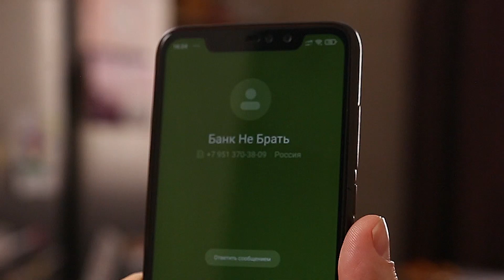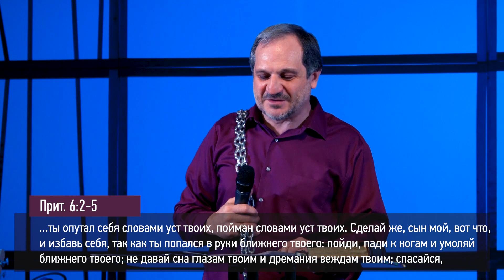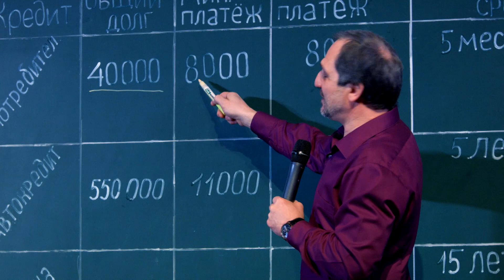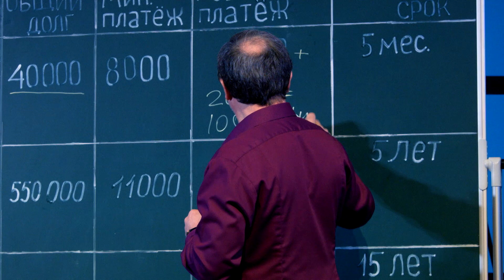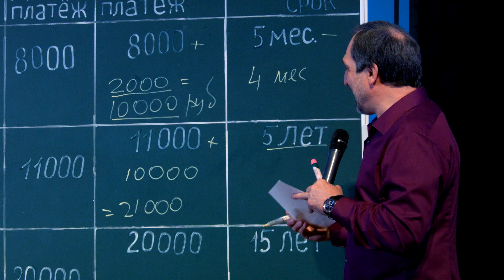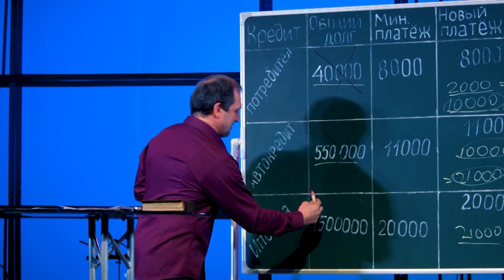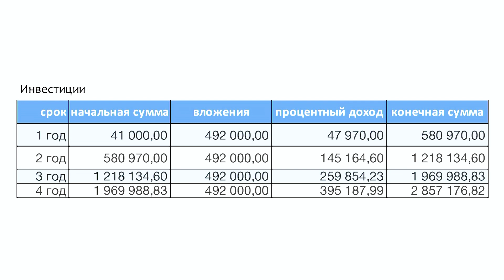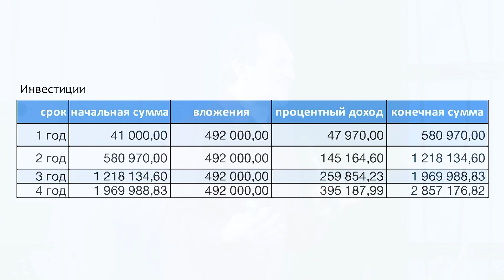Как освободиться от долгового рабства? | Виталий Максимюк | Церковь Завета | Проповеди онлайн | 12+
Знаете ли вы, что до 70 % населения нашей страны не имеют никаких сбережений, ничего, что позволило бы им в кризисное время продержаться хотя бы пару месяцев?
Свыше 60 % россиян испытывают острую нехватку денег, и многим из них не хватает значительной суммы. 6 из 10 наших соотечественников в прямом смысле слова живут от зарплаты до зарплаты, не в силах откладывать хоть что-то.
Как же освободиться от этого долгового рабства? Возможно ли вообще в текущих условиях жить без долгов и что об этом говорит Библия?

Оставляйте комменты и поделитесь этим видео, чтобы больше людей могли услышать это!

Как освободиться от долгового рабства? | Виталий Максимюк | Церковь Завета | Проповеди онлайн

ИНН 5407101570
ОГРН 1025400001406